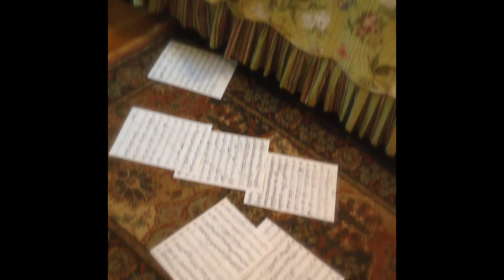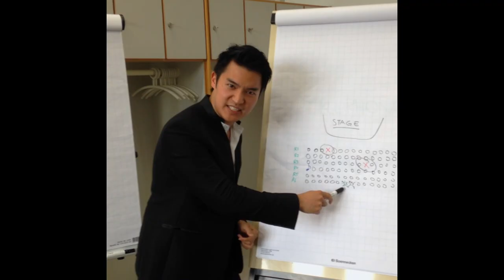Ray Chen comedy vids Vol. 1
Download the Tonic App to practice your instrument with a community of other musicians

"Ray Chen comedy videos Vol. 1" as seen on Facebook and Instagram ;)